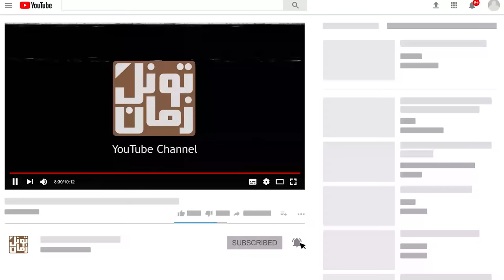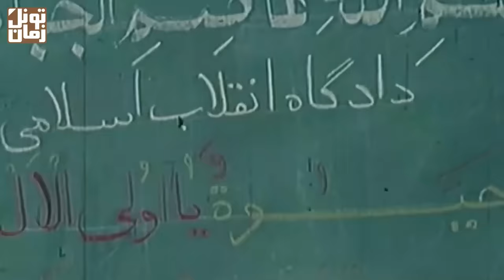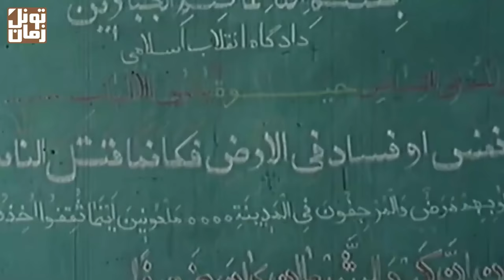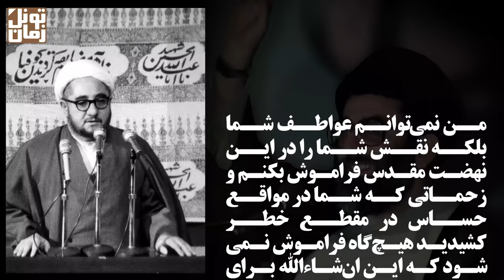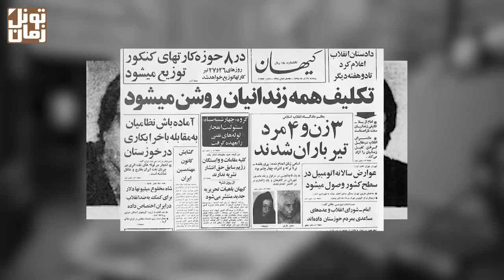صادق خلخالی ؛ حاکم شرع و جلاد انقلاب چگونه به کام مر.گ رفت !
صادق خلخالی 24 بهمن 1357 حاکم شرع دادگاه‌های انقلاب شد.شاید اگه خلخالی نبود انقلاب 57 و جمهوری اسلامی به اون راحتی تثبیت نمیشد. اون پاکسازی گسترده‌ای کرد؛ از مقامات و سران حکومت پهلوی هر کسی رو که به دستش می‌رسید به جوخه ا.ع.د.ا.م می‌سپرد...

سپاس فراوان
تونل زمان